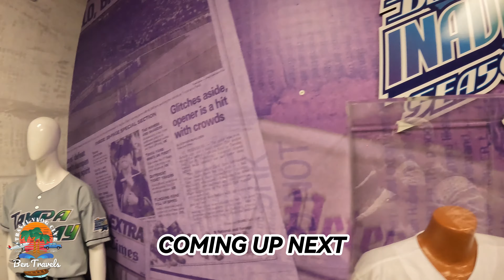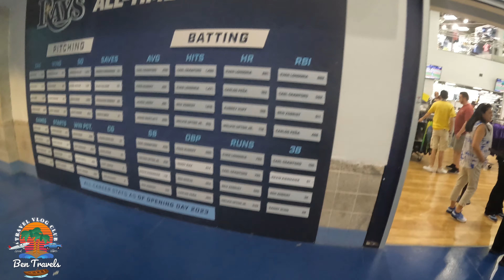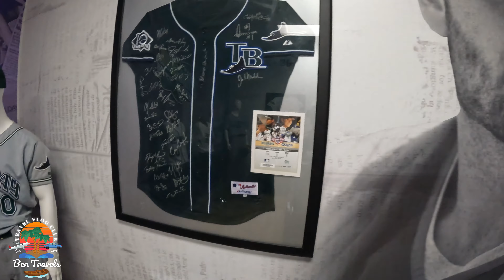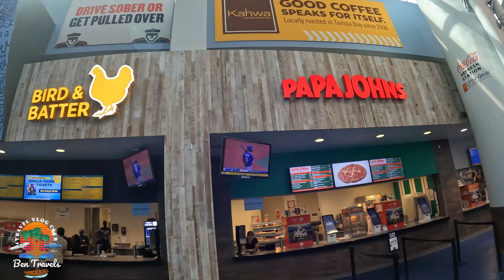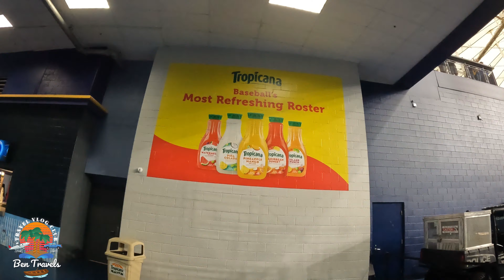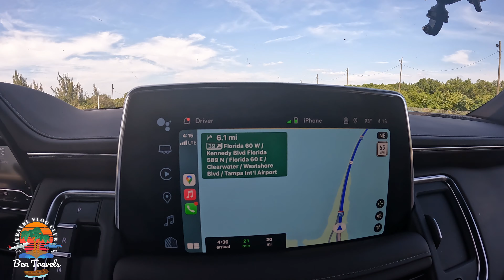Tampa Bay Rays Game Day Vlog at Tropicana Field in St. Petersburg Florida 🌴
Tampa Bay Rays Game Day Vlog at Tropicana Field in St. Petersburg Florida 🌴 09/24/2023